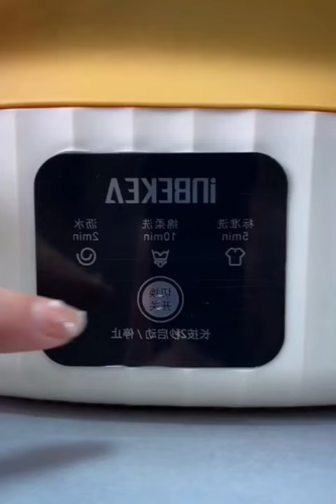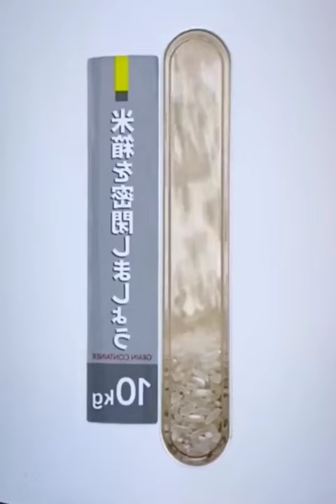ادوات منزلية 😍 New Gadgets! Smart Appliances for every home 🏡 ادوات مفيدة للمطبخ أفكار وحيل مذهلة